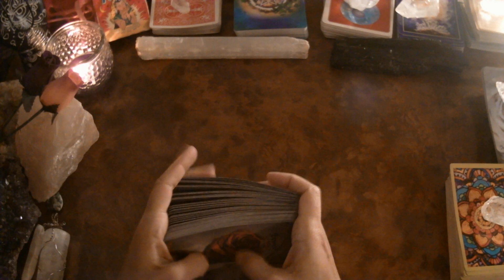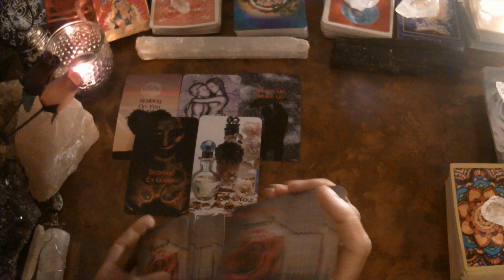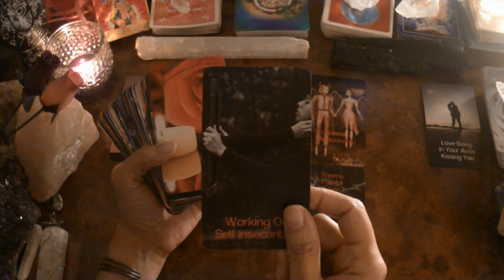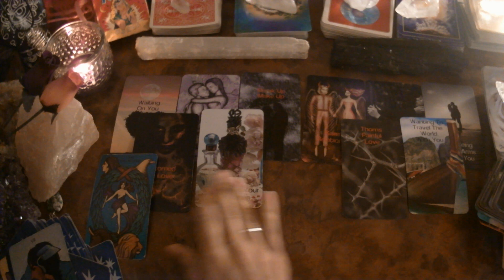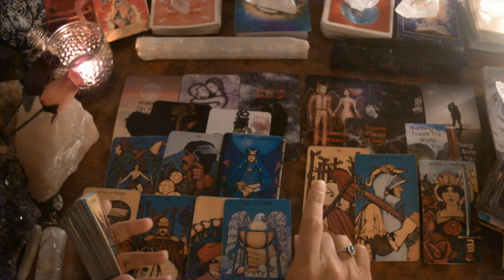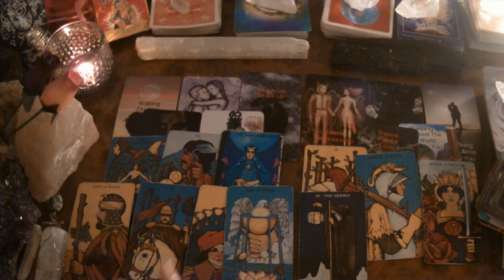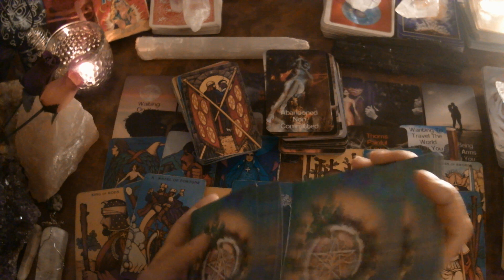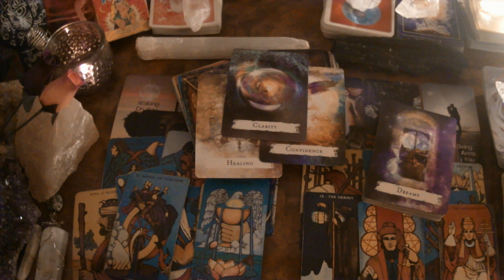AQUARIUS - TEMPTATIONS, SECRETS, STD's | EXT ANCESTOR (MOM) WARNING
FOR SOUL ENTERTAINMENT PURPOSES ONLY